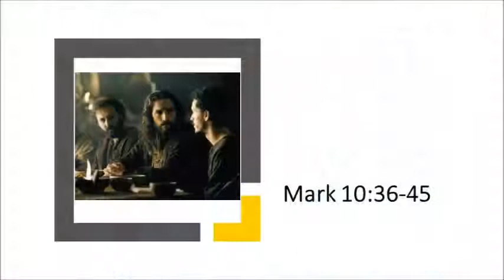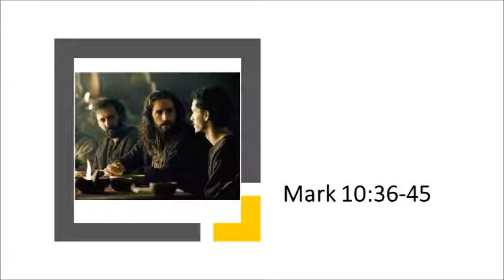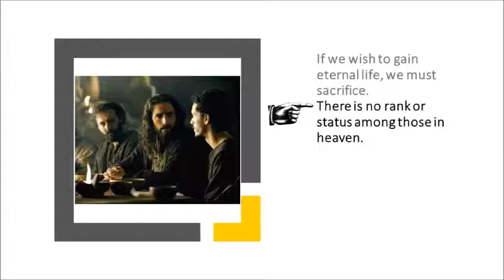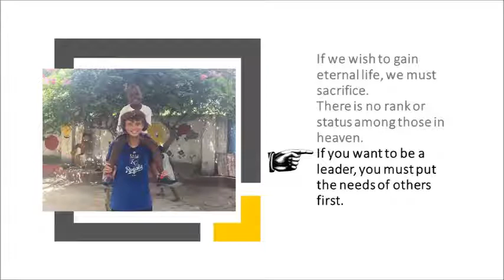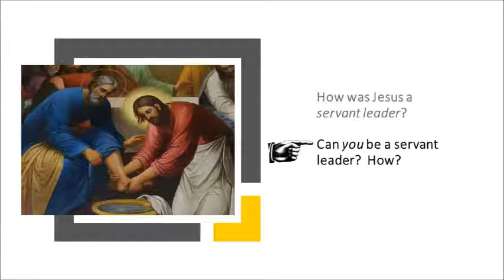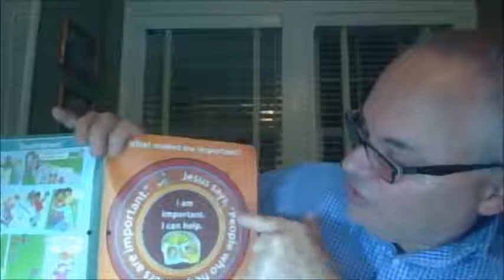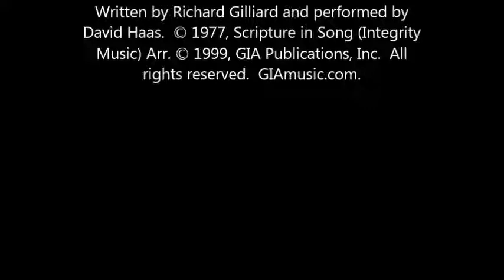Promise Family Corner Oct 21, 2018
Follow up on Sunday Religious Ed with a family session at home!  Gather around and watch and discuss this video together!  For kindergarten and first grade.